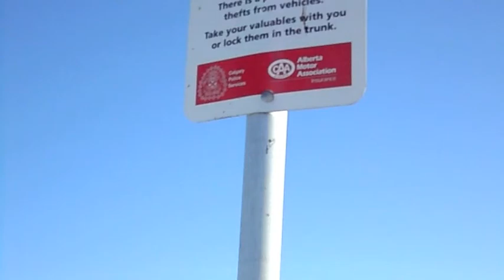Big B's adventure Our dog Teddy.m4v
A dog walk in Edworthy park. Calgary. Feb 14th. 2012/